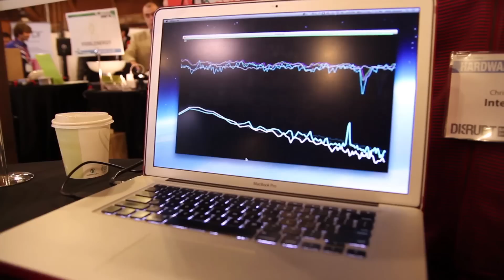InteraXon At TechCrunch Disrupt 2012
Stremor Evangelist Joe Irvine interviews Trevor Coleman, COO and Founder of Interaxon.

InteraXon was formed in 2007 when Ariel Garten decided to commercialize the thought controlled computing technology initially developed by world-renowned cyberneticist Dr. Steve Mann and his colleague, Dr. James Fung.

Garten, Mann and Fung, along with multifaceted engineer Chris Aimone, had been working on various brainwave-controlled art installations and technology demonstrations around Toronto since 2003. Four years later, Ariel realized that brainwave-controlled computing was a technology whose time had come.

To achieve her vision, she enrolled long-time friend Chris Aimone and Trevor Coleman, a rising star in Toronto's entertainment industry. Together the three went about building a company to support their vision of a thought-controlled world.

The company was officially registered as a business in 2007 and later incorporated in 2009. Since joining forces, InteraXon has presented work at academic conferences, featured in local and national media, and given a featured musical performance at the Ontario Premier's Innovation Awards. They continue to explore innovative applications for the technology and work to make thought-controlled computing an integral and natural part of everyday life.